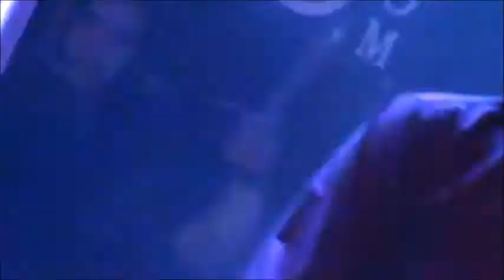Saturate Bad Avice Video Unofficial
Numetal from Texas